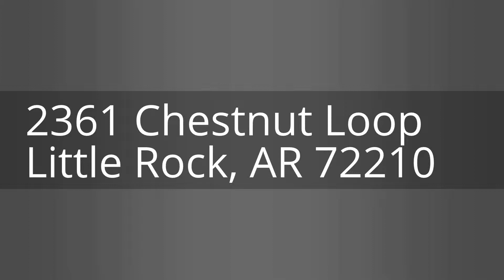CORE Countryside Estates